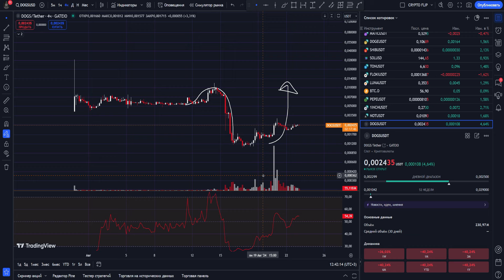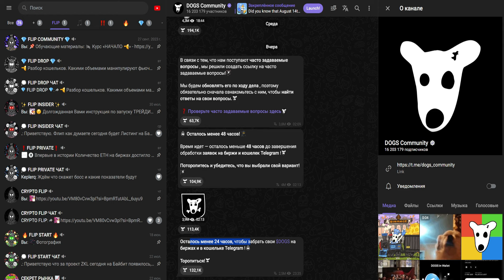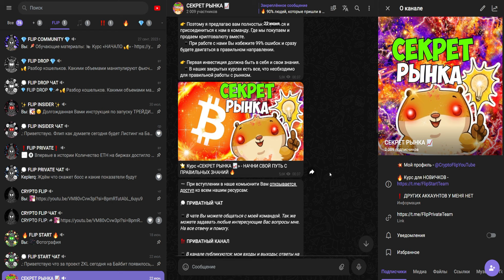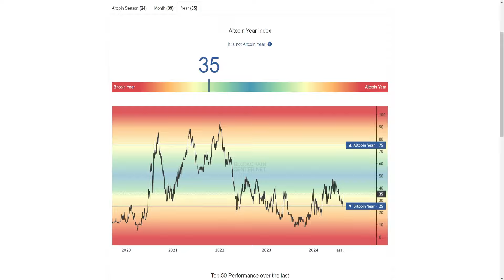DOGS СДЕЛАЙ ЭТО ЗА 24 ЧАСА! РАСПРЕДЛЕНИЕ НАЧАЛОСЬ! РАЗБОР КОШЕЛЬКОВ ДОГС! ПРОГНОЗ ЦЕНЫ ДОГСА! DOGS1$